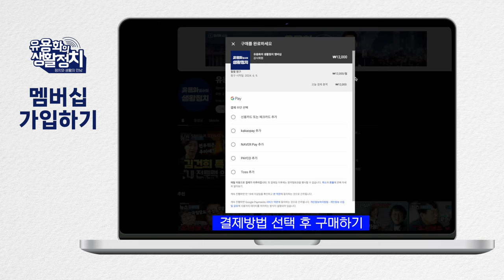이재명 리더십은 솔선수범형ㆍ이재명 사법탄압 어려움은 정봉주가 가장 잘 이해 [정봉주 전 의원]